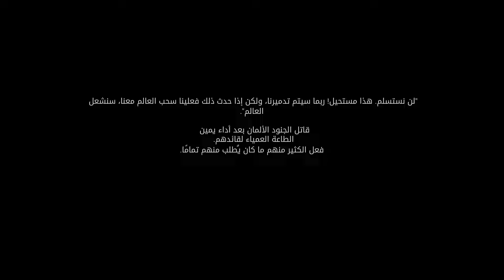اكثر لعبة تجعلك تعيش واقعية الحرب | The Last Tiger